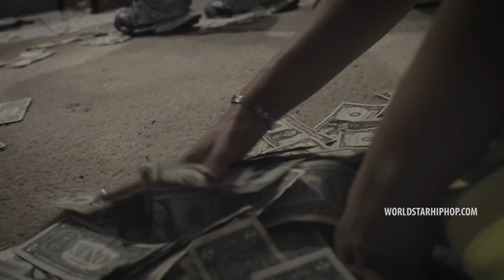Jay Critch - “Typing” (Official Music Video - WSHH Exclusive)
Exclusive WSHH music video for “Typing” by Jay Critch.

Jay Critch releases the visuals to his newest single “Typing”

PRODUCED BY 1Mind x EdHardy